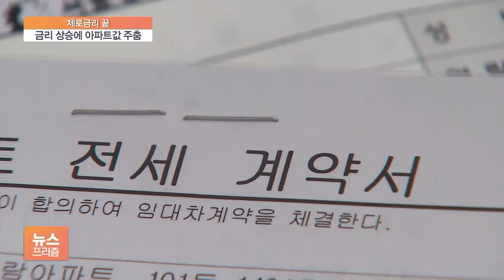종부세에 이자걱정까지…수도권 아파트값 상승률 1년 전으로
[앵커]

기준금리 인상이 부동산 시장에는 어떤 영향으로 이어질까요.

이번주 수도권 아파트값 상승률은 1년 전 수준으로 물러났습니다.

계속 이자가 오를 것이란 예상 속, 최근 종합부동산세 부담까지 맞물리면서 아파트값 상승세가 계속 꺾일 것이란 전망이 힘을 얻고 있습니다.

정윤형 기자가 보도합니다.

[기자]

서울 신림동의 한 아파트 단지입니다.